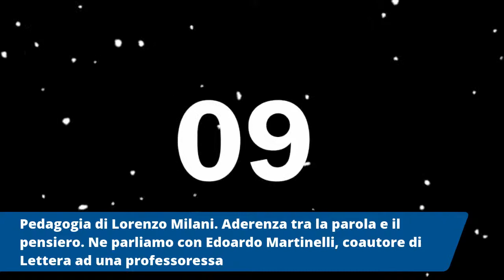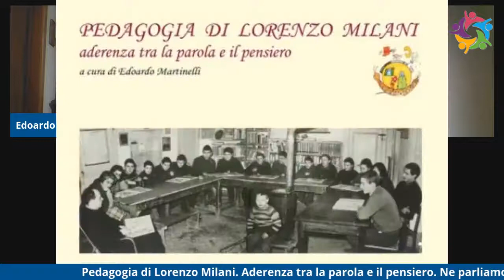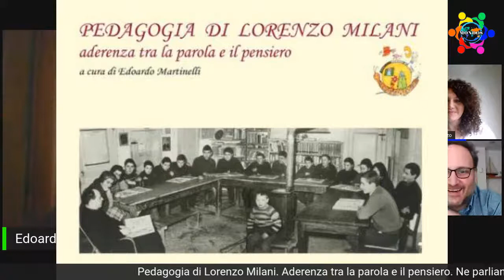Barbiana, Italia, 2021. In dialogo con Edoardo Martijelli, coautore di lettera ad una professoressa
Nella diretta una chiacchierata a tutto tondo con Edoardo Martinelli, allievo di Don Lorenzo Milani, coautore di lettera ad una professoressa.
Co-conducono l'intervista Gianvincenzo Nicodemo, pedagogista, e Francesca Roccuzzo, docente di sostegno di Mondo Sostengno, il Movmento docenti di sostegno.

Per rimanere in contatto segui la pagina Facebook Al Centro la pedagogia

PedagogikaTv è il mio videoblog sul mondo della pedagogia e dell'educazione.
PedagogikaTv è un canale rivolto a pedagogisti, educatori, genitori  e a tutto il mondo della scuola e dell'educazione